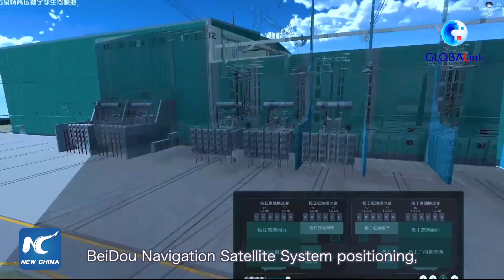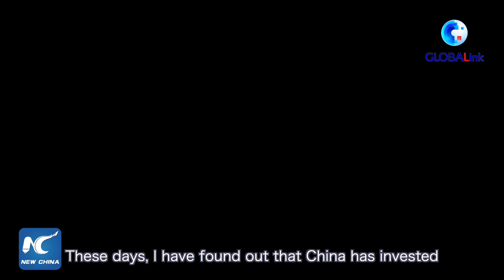GLOBALink | Energy "superhighways" ensure green power supplies in China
Energy you use at home may travel 3,000 km to reach you. Ultra-high voltage power lines in China, dubbed "energy superhighways," allow the electricity to be transmitted over long distances with less power losses.